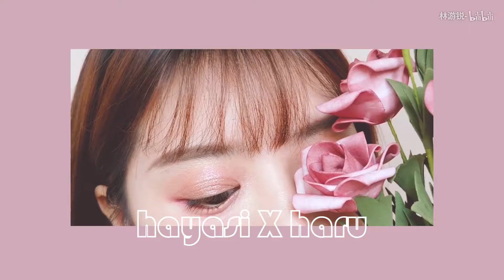【林游锐】日杂甜茶蔷薇妆~把春天画在脸上的通透妆容